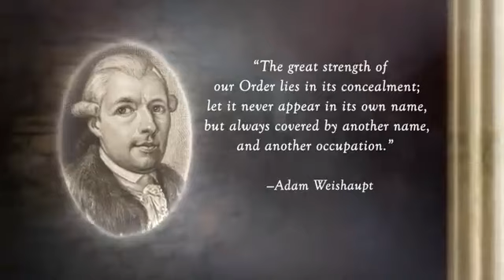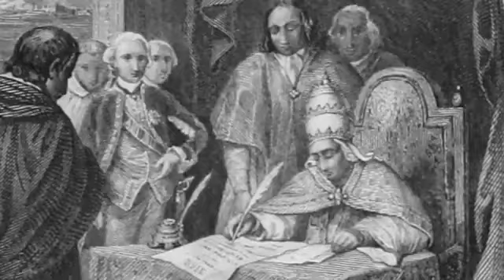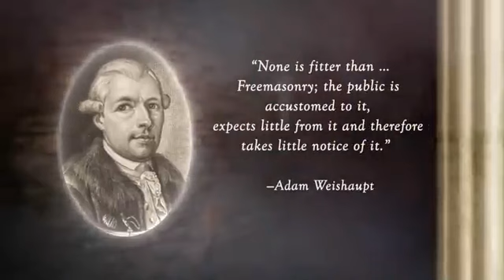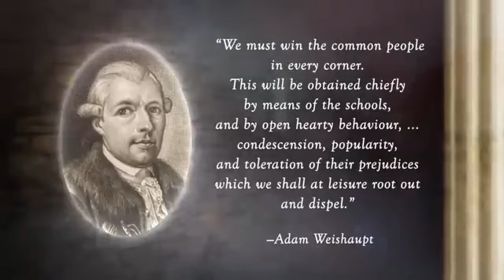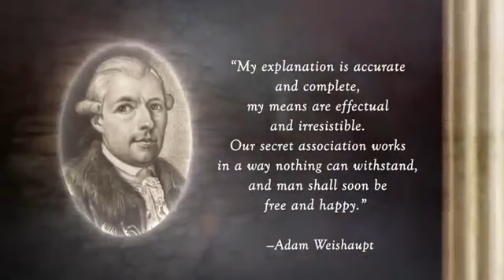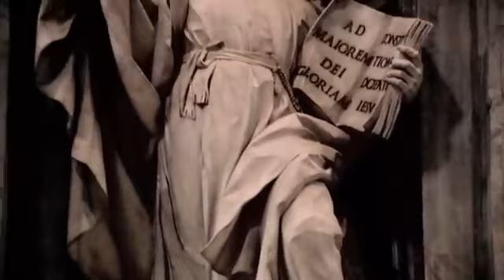They're Watching You! The History of the Illuminati